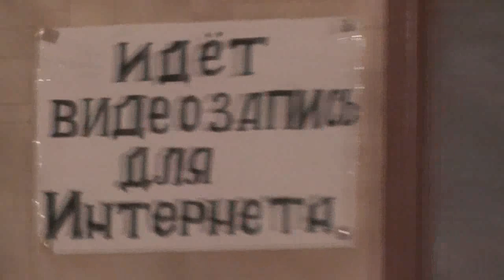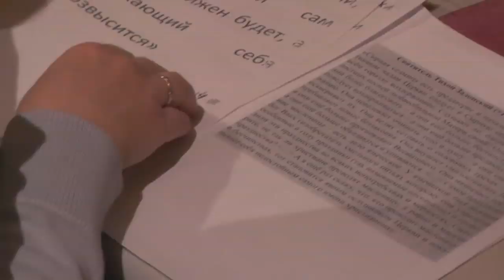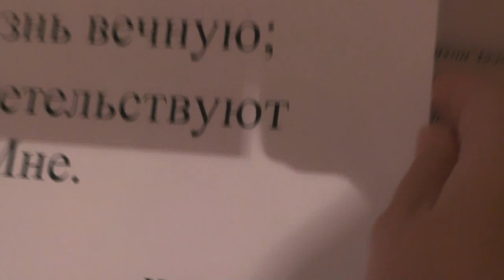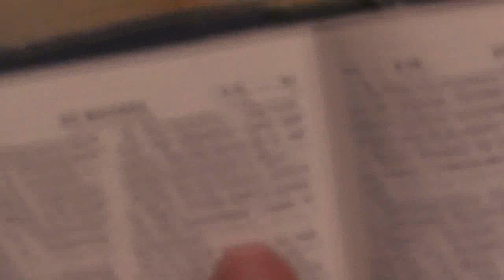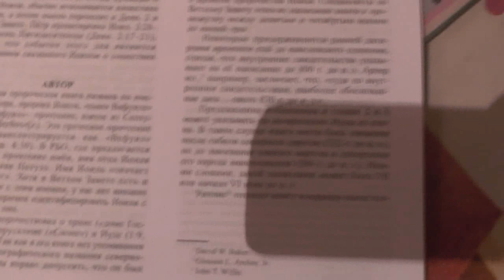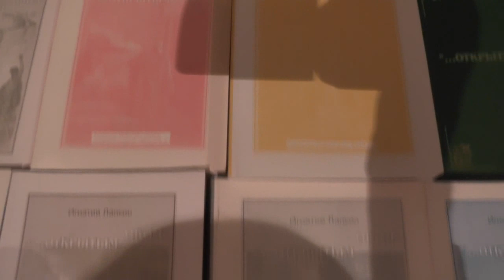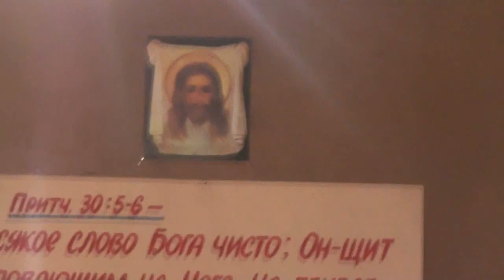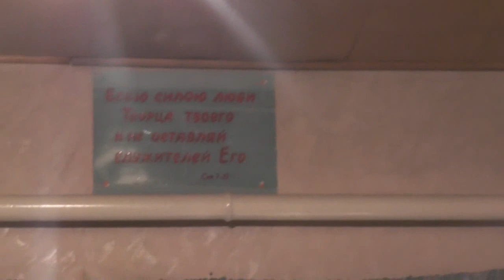Дети. Дни недели. Божья премудрость. 23. 02. 2020.